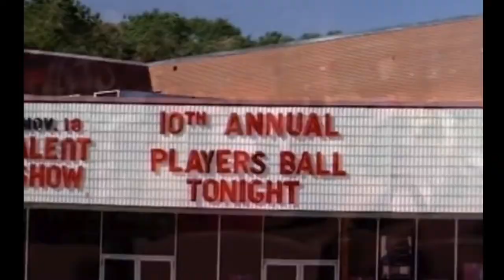Top 5: Hip Hop Christmas Songs with Robert Hodge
Christopher Blay and guest host Robert Hodge visit Sig's Lagoon Records in Houston to talk about their picks for the top five Hip-Hop Christmas songs of all time.

"There are some terrible ones, and it feels like they're all from the nineties."